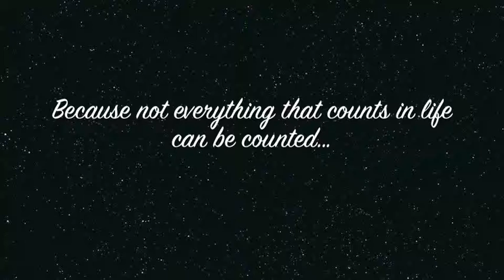Heroes for Good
SCB 2013 Christmas party : Heores of the World